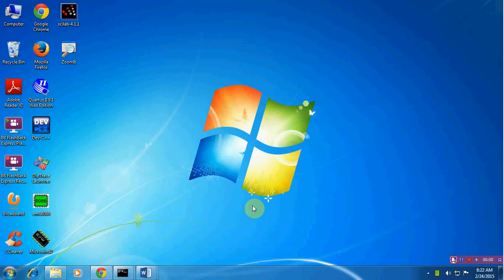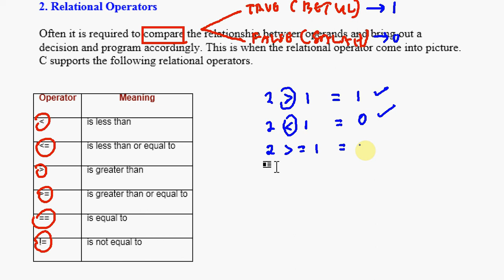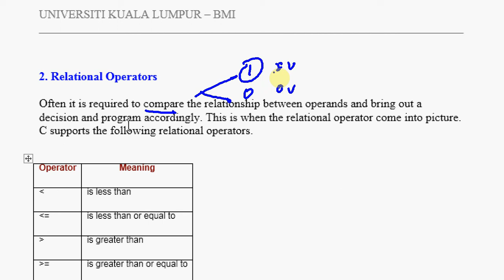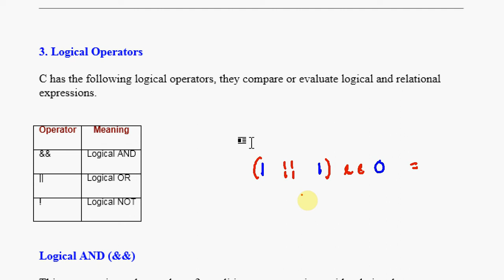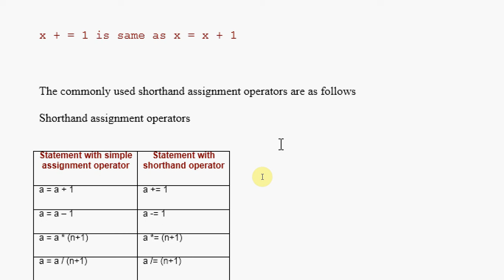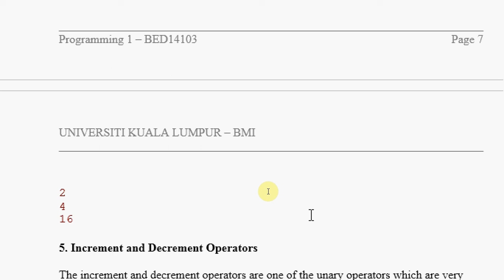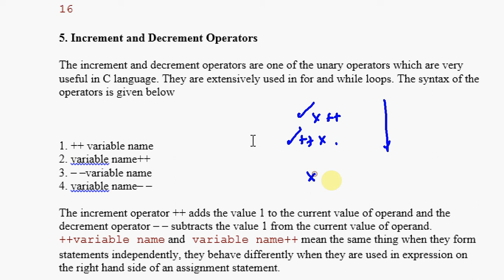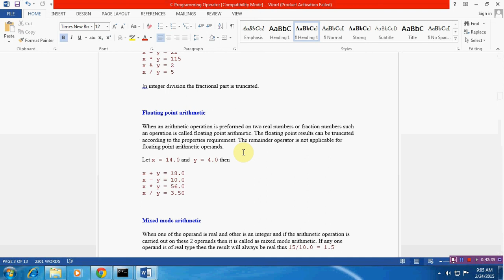Operator in C Program